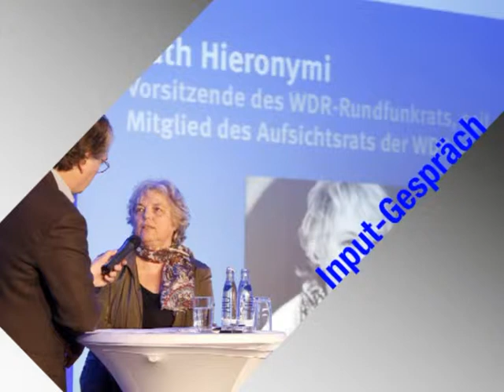Input-Gespräch zwischen Ruth Hieronymi und Moderator Jürgen Zurheide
Input-Gespräch zwischen Moderator Jürgen Zurheide und Ruth Hieronymi, Vorsitzende des WDR-Rundfunkrats, seit 2010 Mitglied des Aufsichtsrats der WDR mediagroup